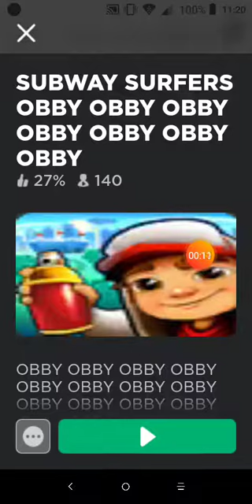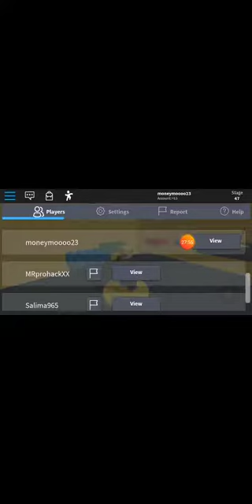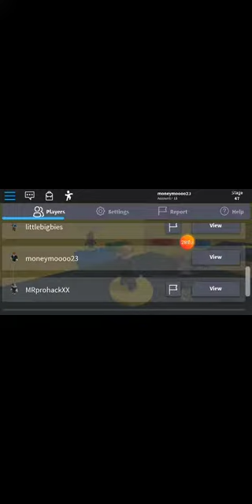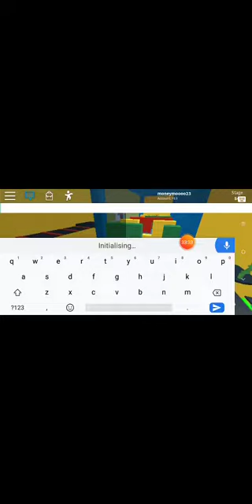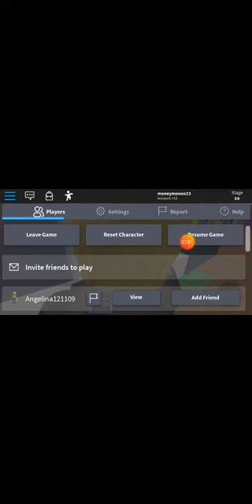I play ROBLOX